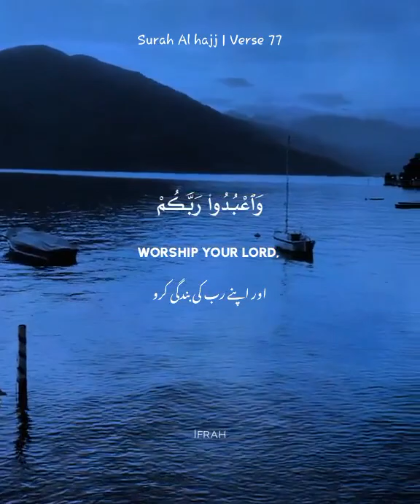Tilawat Quran ❤️|assalam assalam|surah hajj whatsapp status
Narrated Ibn 'Umar: Allah's Apostle said: Islam is based on (the following) five (principles): 1. To testify that none has the right to be worshipped but Allah and Muhammad is Allah's Apostle. 2. To offer the (compulsory congregational) prayers dutifully and perfectly. 3. To pay Zakat (i.e. obligatory charity) . 4. To perform Hajj. (i.e. Pilgrimage to Mecca) 5. To observe fast during the month of Ramadan.

I am Dashia...